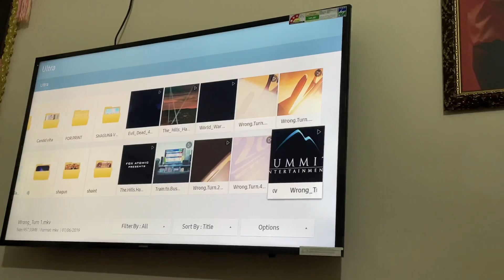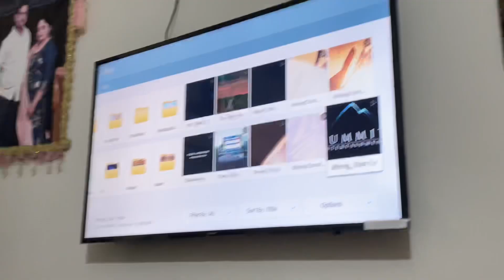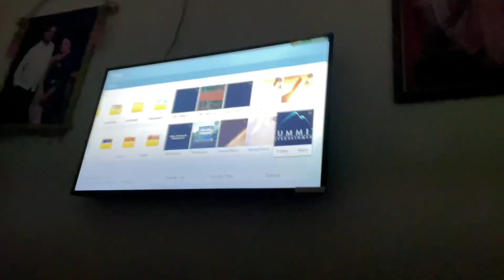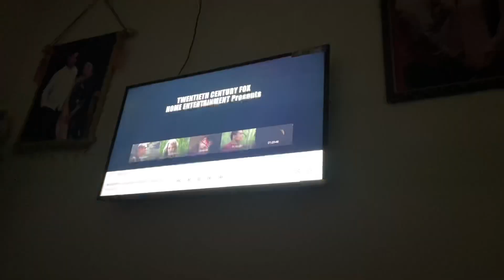Night stay at Angle’sShivam house 🏡 || funny vlog😂 || mayank vlogs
Wmk🙏🏻🙏🏻🙏🏻

Instagram id👇🏻

Snapchat id👇🏻